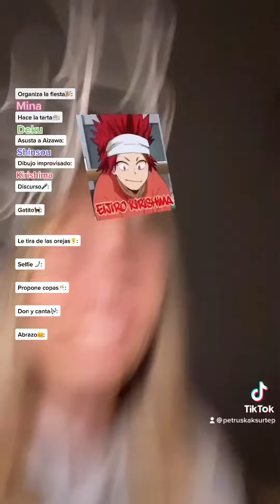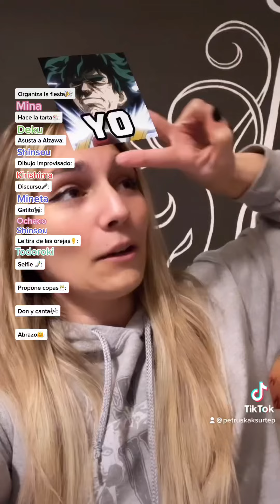🎉Cumpleaños Aizawa🎂 Clase 1A✨ Boku No Hero - TikTok